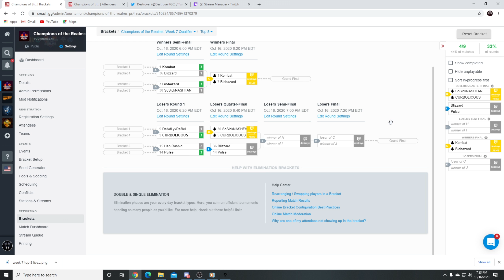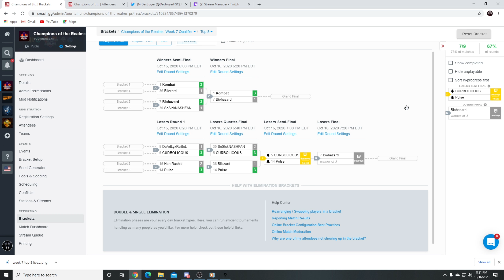Champions of the Realms: Week 7 TOP 8 - Tournament Matches - MK11